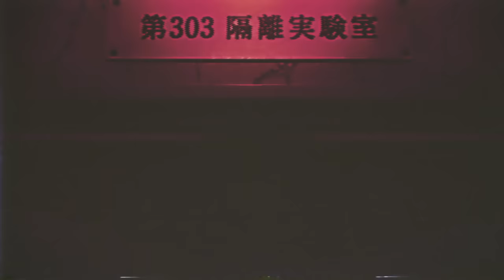KAMAARA - Dr0nched In Sw0t (ft. Grim Salvo)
Stream KAMAARA 'Dr0nched In Sw0t'

ANIME: No Gun Life
AMV by TRASH 'Meda':

Lyrics:

Unwanted, too s-slow
S-sent to t-the world b-below
No d-daydreams, n-no light
Nobody s-sleeps at n-night

Unwanted, too slow
Sent to the world below
No daydreams, no light
Nobody sleeps at night
Unwanted, too slow

Fall into the deep end
Time to take control and show these fuckas
What a beam is
We been dwelling here to long
Grab your piece and come along
Think it's time to sing our song
And show thesе fuckers where thеy're wrong
Cause I
Can't stand it, Can't manage the
Septic in my brain and how it's taking the
Advantage
The ones above will drown us out
To make sure we don't make sound
You hate it when I whisper?
Mutha fucka can you hear me now?
Scoot over at the table don't you know we gotta eat too?
We ain't asking either mutha fucka better make room
The chains loose now how you feel bout that?
Shut the fuck up we don't care bout how you feel bout that
Thrown in the trenches serving my sentence
I can't get out on my own
Please be advised you been pushed aside for
Someone who sounds like a drone
Break down these walls or you'll be at fault as
Someone who didn't do nothing
Tired of falling we're tired crawling so get the
Fuck up bitch we're standing for something

Can't stand it, Can't manage
The septic in my brain and how it's taking the advantage
Cause I

I think I’m free, so difficult to be
I plead to me cause I need to ease before the week
No plotting proper technique
They slaughtered the rotten daughters
Marauders make your neck leak
You know I gotta go make it seem
Like every hint was just never enough for me to see
Cause I can’t face the agony from the echoes I breathe
Never gonna get that piece of me back
Knee deep, I see they weep
Cause they won’t feed the centipedes
Vomit seep out esophagus when the symptoms steady stay dropping out the pockets
Grief seethes up out your sockets
And we leak out your faucet
No no knocking
No cause you never gave us that courtesy
I won’t ever forget the day they took everything from me
I’m fucking go-go-gone
Cause we all know that they don’t give a fuck
They don’t give a fuck
Fucking gone

Heyyy, you’ll be just fine…
Chains loose now, how ya feel ‘bout that?

TRXSH GXNG
Anime Trash Trashgang Trashgxng HipHop Anime Music Video Edit Amv underground Trap Trapmetal Sad Lofi Kamaara Grim Salvo Drenched in sweat prod. Marrow No Guns Life Anime Girl Sword Girl